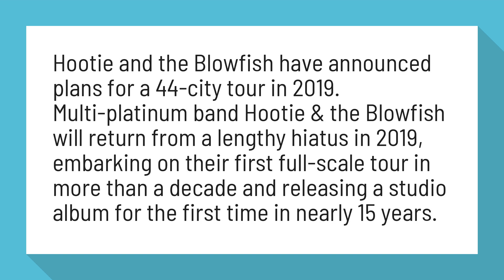Who is opening for Hootie and the Blowfish 2019?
Hootie and the Blowfish Announce 2019 Group Therapy Tour ...

Hootie and the Blowfish have announced plans for a 44-city tour in 2019. Multi-platinum band Hootie & the Blowfish will return from a lengthy hiatus in 2019, embarking on their first full-scale tour in more than a decade and releasing a studio album for the first time in nearly 15 years.